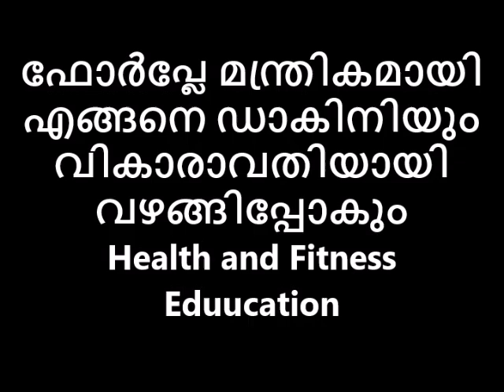ഫോർപ്ലേ മന്ത്രികമായി എങ്ങനെ ഡാകിനിയും വികാരാവതിയായി വഴങ്ങിപ്പോകും Health and Fitness Education